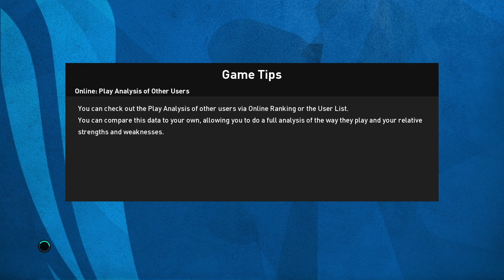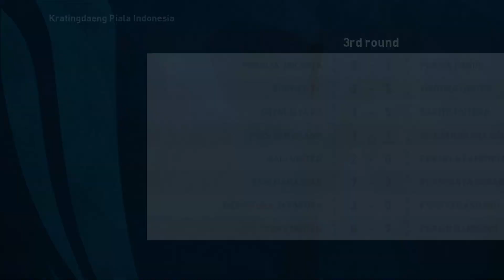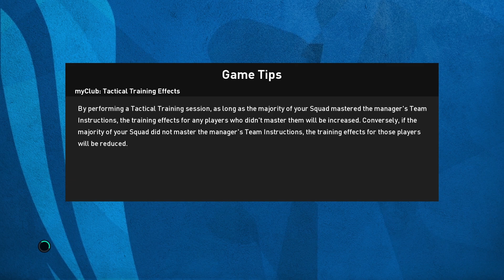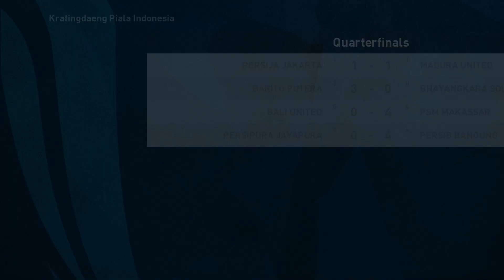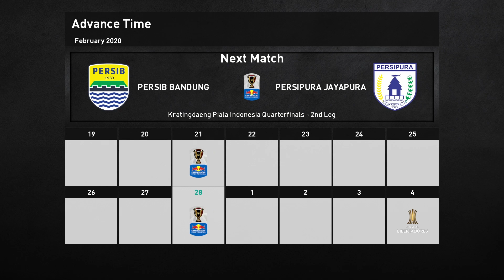SKUAD PERSIB BANDUNG SEMAKIN MATANG, CALON TREBLE WINNER | PES 2021 PERSIB BANDUNG MASTER LEAGUE #57